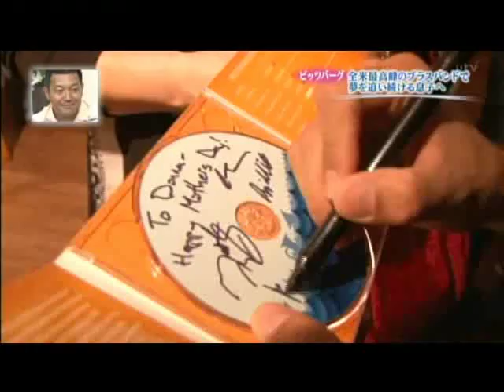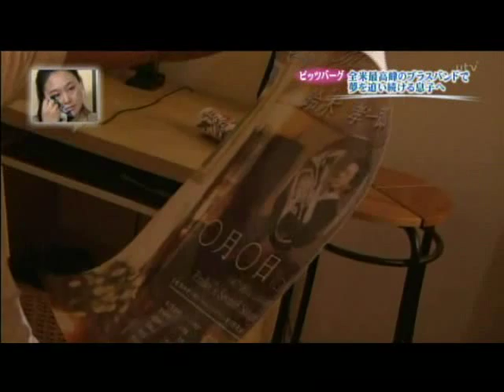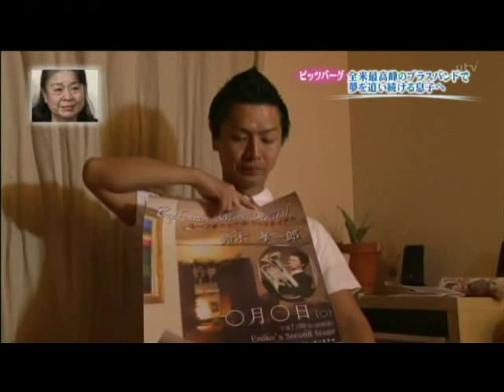Gutto! Chikyubin - K Suzuki - 2012-7-1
TV program